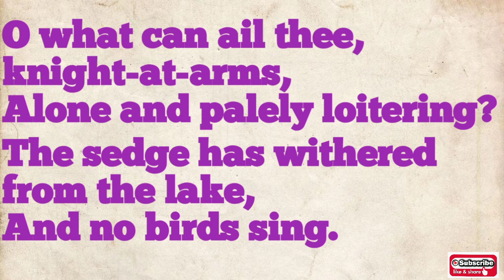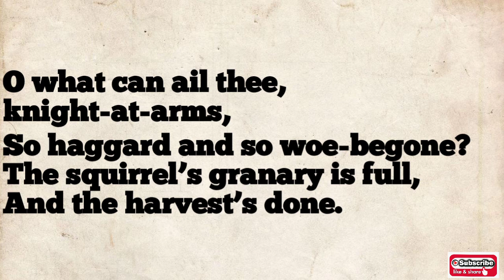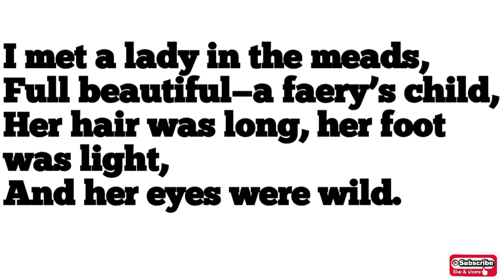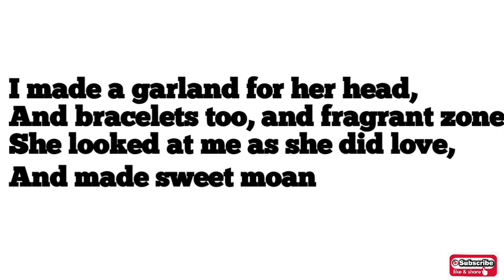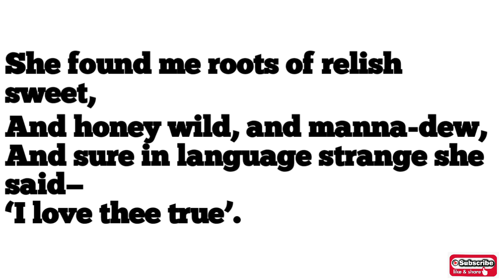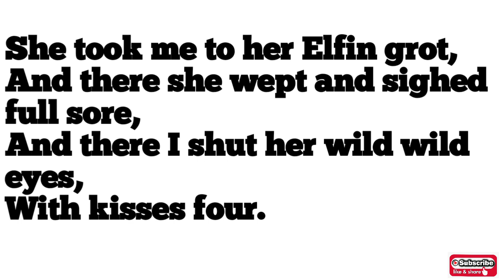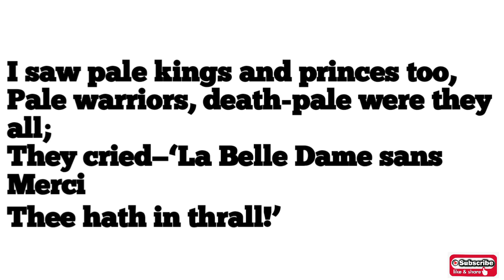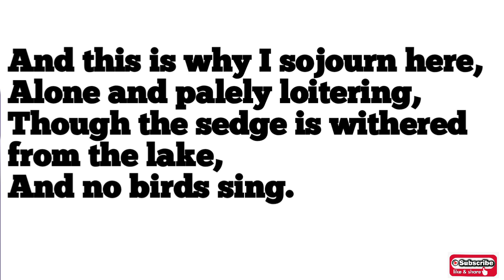La Belle Dame Sans Merci// John keats// Akhilesh Sir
La belle dame sans merci